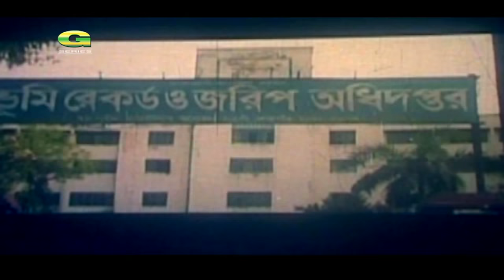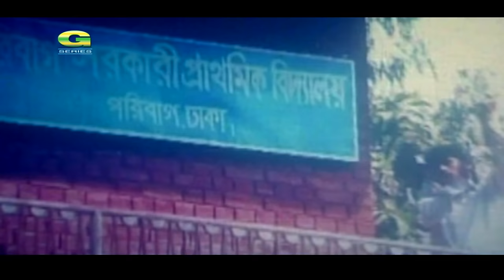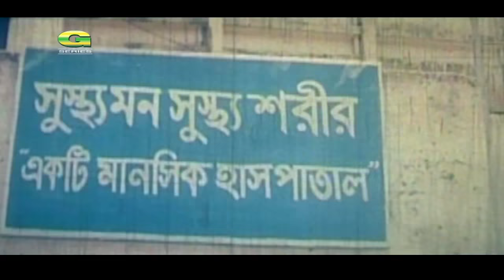Sobar Upore Tumi | সবার উপরে তুমি | Bangla Full Movie | Shakib Khan | Swastika | New Movie 2022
Movie : Sobar Upore Tumi (সবার উপরে তুমি)
Cast : Shakib Khan, Swastika Mukherjee, Shoaib Khan, Misa Sawdagar, Victor Banerjee & Many More ...
Story, Script & Director : F I Manik
Producer : Kishan Cholochitro
Language : Bangla
Label : G Series